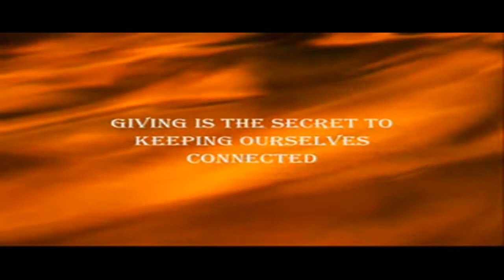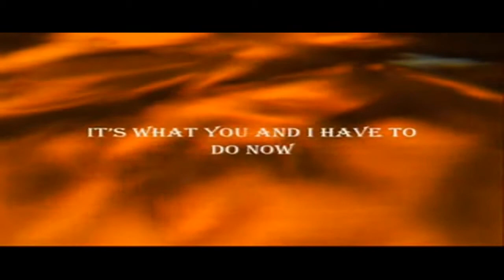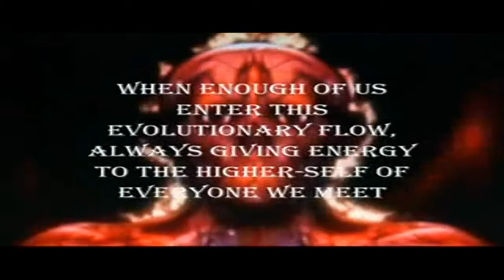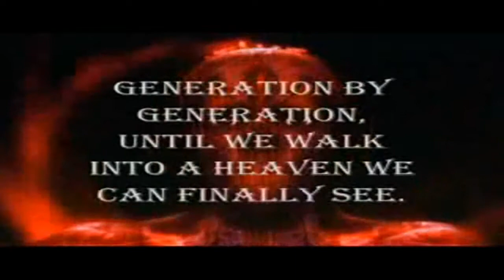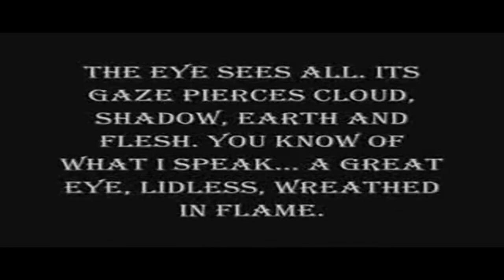PaUlL VaN DyK HoLDiNG oN 2 NoThiNG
PaUlL VaN DyK HoLDiNG oN 2 NoThiNG an older vid i did still a good one=)